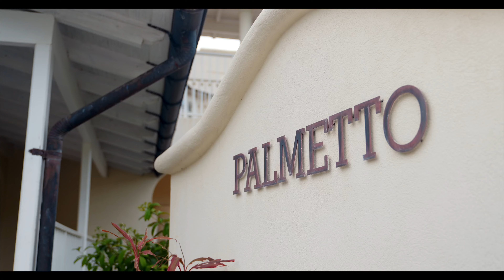Royal Apartment 221, Royal Westmoreland Virtual Tour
A beautifully furnished 3-bedroom, 3-bathroom unit situated within the Royal Apartments of the renowned Royal Westmoreland Estate.